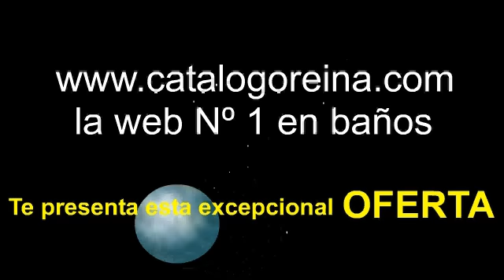Columnas Hidromasaje Precios, columna hidromasaje A1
Azulejos Reina, Columnas Hidromasaje Precios, columna hidromasaje A1